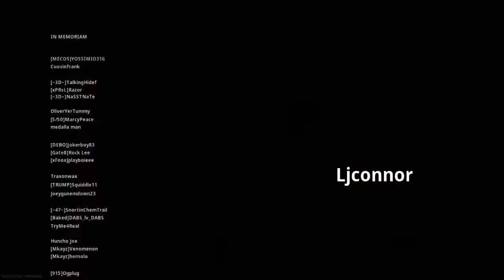37 Kill Warzone Win